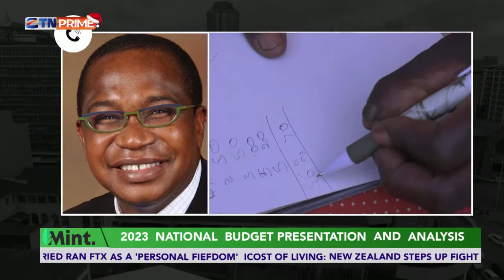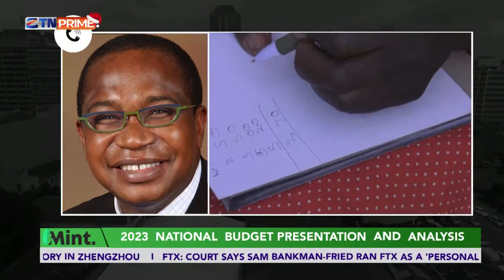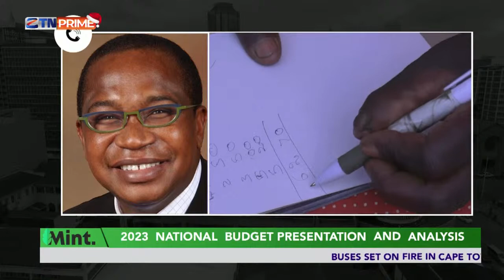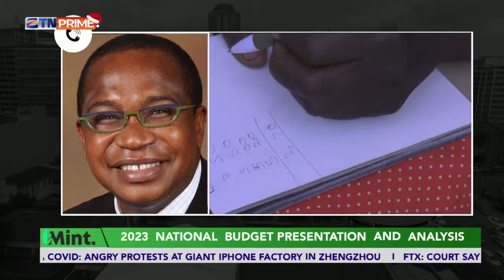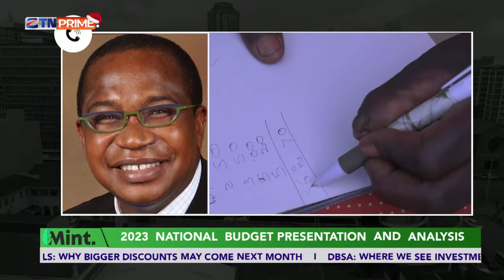2023 National Budget Presentation | 24 Nov 2022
2023 National Budget Presentation